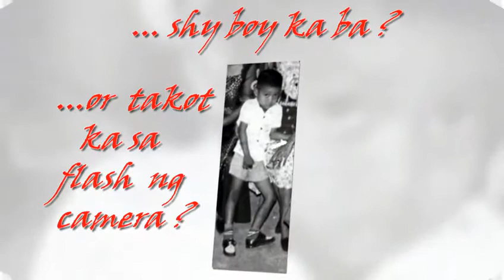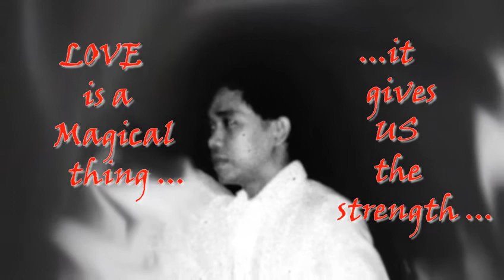MyExtremeThrowback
The audio used in this video belongs to creator of songs:WHERE DOES TIME GO by BARRY MANILOW; IKAW ANG AKING PANGARAP by SARAH GERONIMO; & TOUCH by JAKE SHIMABUKURO. Let's support these great artists. This is for fun purposes only.